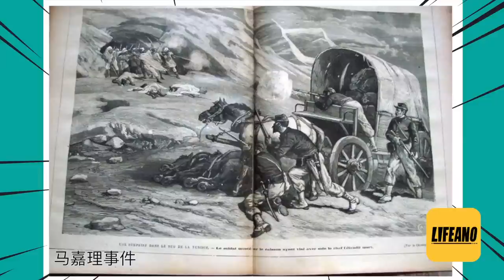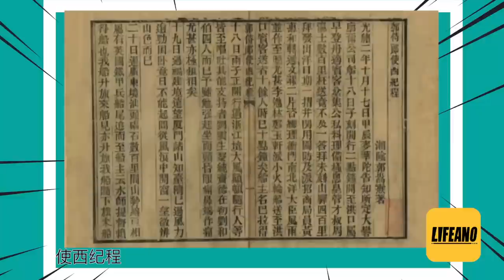袁腾飞聊郭嵩焘出使英国：大清行，不行也行；英国不行，行也不行 lifeano漫聊 220908